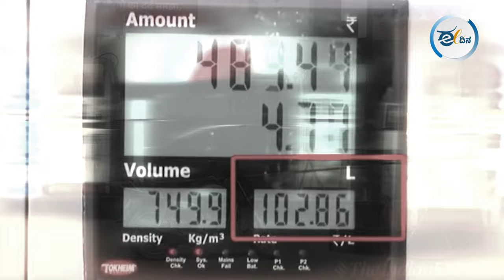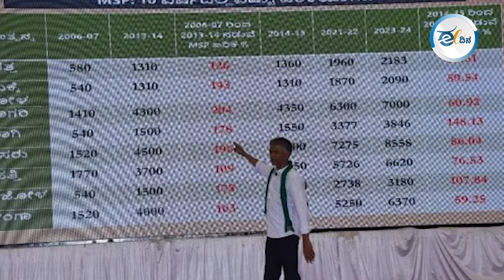ಪೆಟ್ರೋಲ್ ಡೀಸೆಲ್ ಬೆಲೆ ಏರಿಕೆ: ಸಿದ್ರಾಮಯ್ಯ ಜಾರಿ, ಬಿಜೆಪಿ ವಿರೋಧ. ಯಾವುದು ಸರಿ?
ರಾಜ್ಯದಲ್ಲಿ ಪೆಟ್ರೋಲ್ ಡೀಸೆಲ್ ದರ ಏರಿಕೆ ಬಗ್ಗೆ ಆಡಳಿತ ಹಾಗೂ ವಿರೋಧ ಪಕ್ಷಗಳ ನಡುವಿನ ಜಟಾಪಟಿ ತೀವ್ರಗೊಂಡಿದೆ. ರಾಜ್ಯ ಸರ್ಕಾರದ ವಿರುದ್ಧ ಬಿಜೆಪಿ ಹಾಗೂ ಜೆಡಿಎಸ್ ವಾಗ್ದಾಳಿ ನಡೆಸಿದರೆ, ಇದಕ್ಕೆ ಮೂಲ ಕಾರಣ ಕೇಂದ್ರ ಸರ್ಕಾರ ಎಂದು ಕಾಂಗ್ರೆಸ್ ಬೊಟ್ಟು ಮಾಡುತ್ತಿದೆ. ಸಿಎಂ ಸಿದ್ದರಾಮಯ್ಯ ಹಾಗೂ ಡಿಕೆ ಶಿವಕುಮಾರ್ ದರ ಏರಿಕೆಯನ್ನು ಅನಿವಾರ್ಯ ಎಂದು ಸಮರ್ಥನೆ ಮಾಡಿದ್ದಾರೆ. ಆದರೆ ಗ್ಯಾರಂಟಿಗೆ ಹಣ ಹೊಂದಿಸಲು ಪೆಟ್ರೋಲ್ ಡೀಸೆಲ್ ದರ ಏರಿಕೆ ಮಾಡಲಾಗಿದೆ ಎಂದು ಬಿಜೆಪಿ ಆರೋಪ ಮಾಡುತ್ತಿದೆ. ಇವುಗಳಲ್ಲಿ ಯಾವುದು ಸತ್ಯ ಯಾವುದು ಸುಳ್ಳು ಎಂಬುದನ್ನ ಇಲ್ಲಿ ವಿವರಿಸಲಾಗಿದೆ.